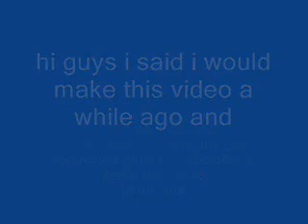Link To First Episode Of Salspropmaking